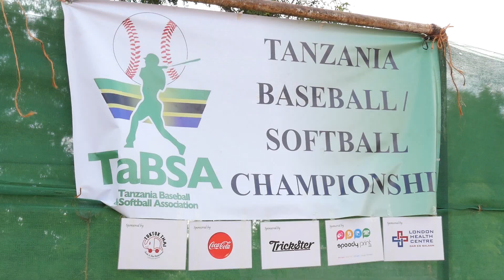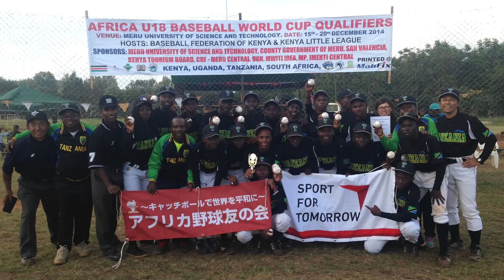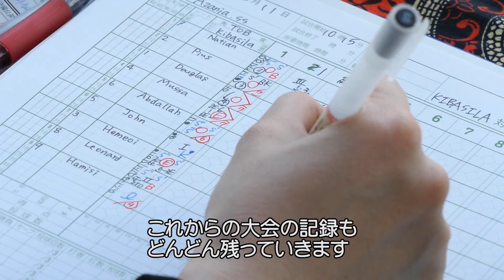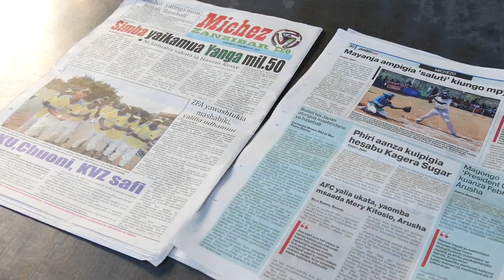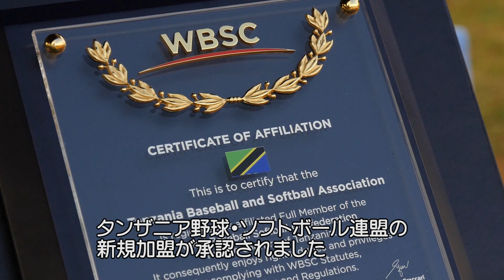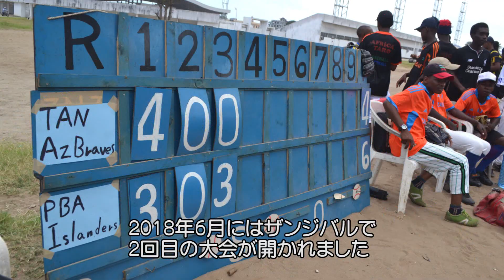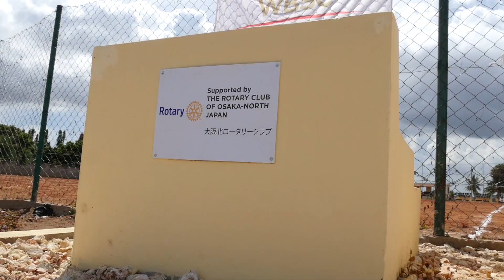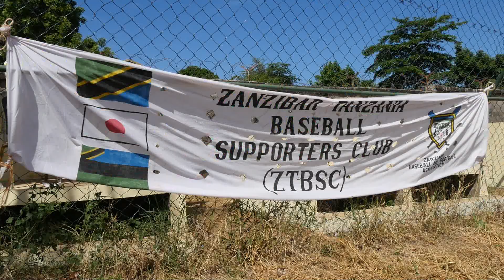タンザニア甲子園大会５年間の軌跡（2015-2019）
タンザニア甲子園大会の記録映像を５年分（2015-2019）並べたものです。撮影・編集：近藤玄隆